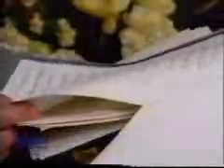Allegations on Ahmadiyyat 3{Urdu Language}